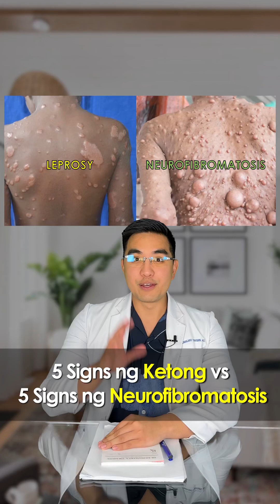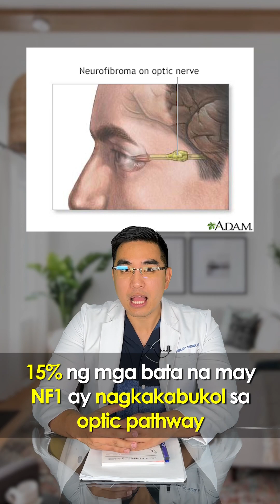5 Signs ng Ketong (Leprosy) vs Neurofibromatosis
5 Signs ng Ketong (Leprosy) vs Neurofibromatosis